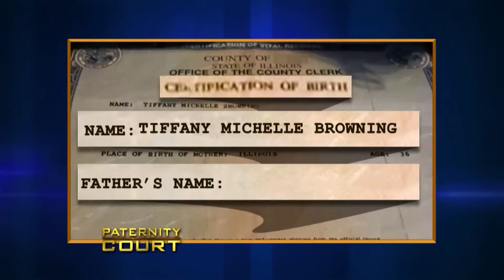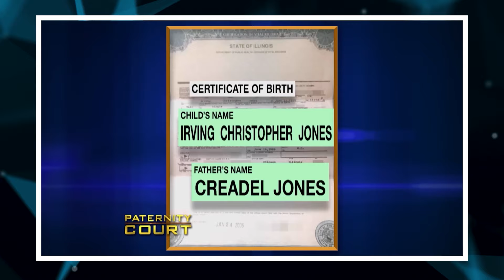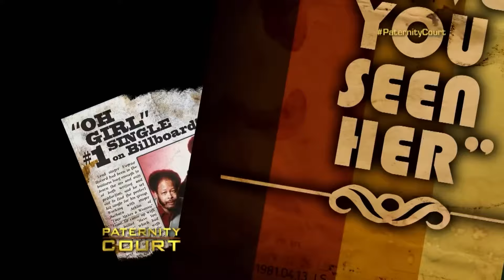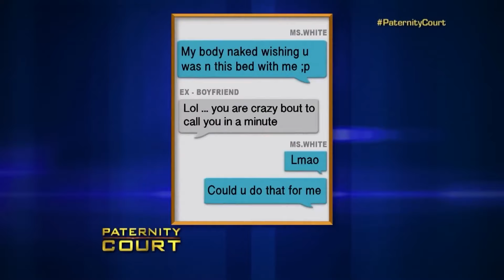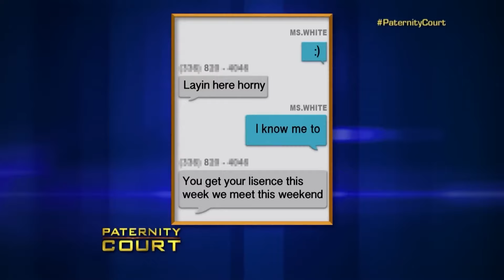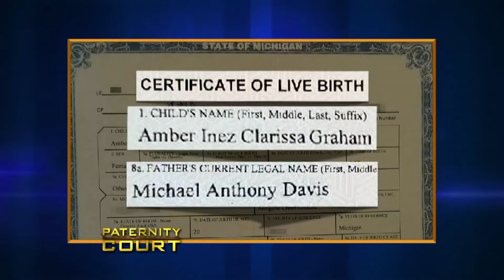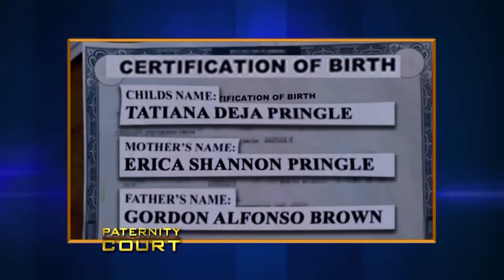CRAZY One Night Stands On Paternity Court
CRAZY One Night Stands On Paternity Court. In this video, we go over CRAZY One Night Stands On Paternity Court.